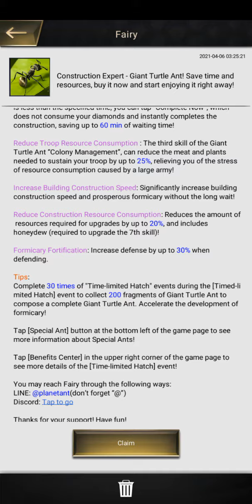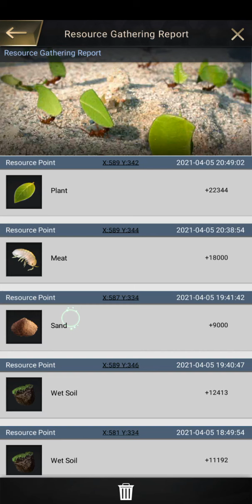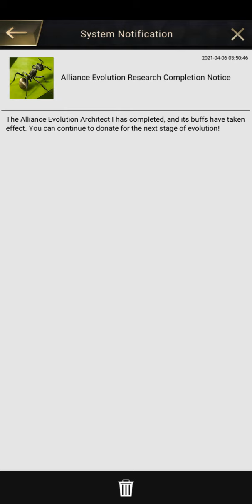Stage#28 Planet Ant / Building Ant Colony / Ant Empire / Queen Ant / Ant Army / Micro Empire